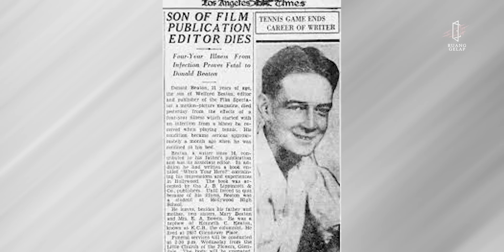Kutukan Mansion Menelan Nyawa Keluarga Ini - Los Feliz